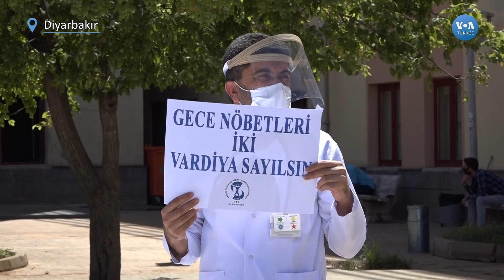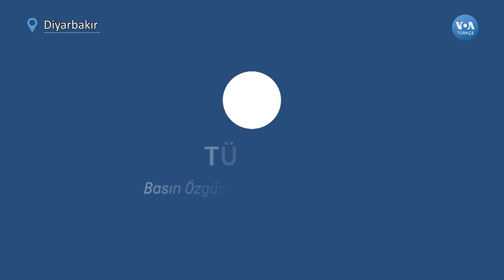Sağlık Örgütleri Şiddetsiz Bir Gelecek İstiyor| VOA Türkçe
Diyarbakır’da bulunan sağlık örgütleri tarafından yapılan ortak açıklamada, sağlık çalışanlarından yana olan partilere oy verilmesi çağrısı yapıldı. Daha sonra VOA Türkçe’nin sorularını yanıtlayan sağlık örgütlerinin temsilcileri, yeni seçilecek milletvekillerinden, ekonomik şartlar, özlük haklarında iyileşme ve şiddetin önlenmesini istedi.

1942 yılında kurulan Voice of America (VOA), Amerikan hükümeti tarafından desteklenen uluslararası bir yayın kuruluşudur. Her hafta 48 dilde 1500 saat yayınla dünya çapında 326 milyon kişiye ulaşıyor.Haber, eğitim ve kültür ağırlıklı yayınlar yapan VOA 1942'den buyana da Türkçe yayınlarla sizlere ulaşıyor. 12 Şubat 1942'de başlayan Türkçe yayınlar 1945'te bir süre kesilmiş, 1949'da yeniden başlamıştı